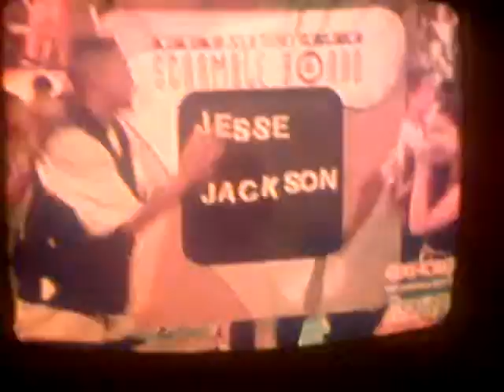Soul Train 96' - Mo Que!